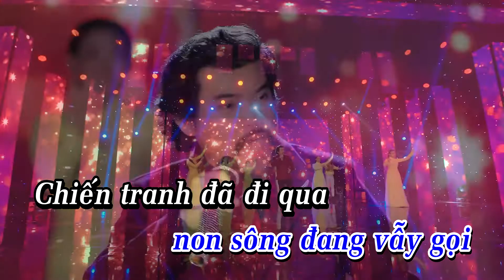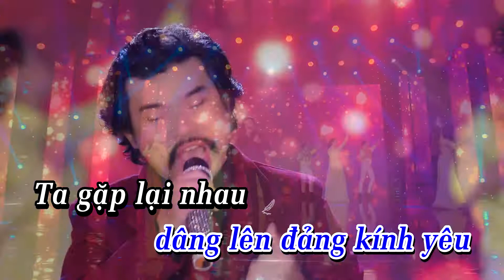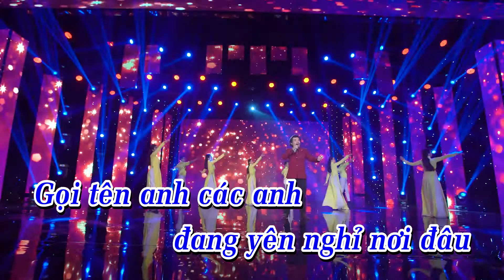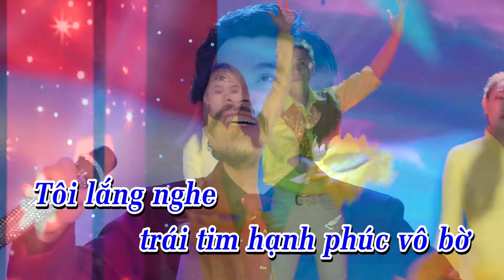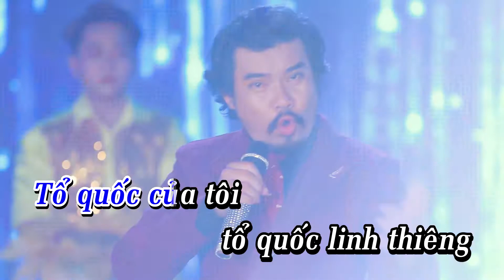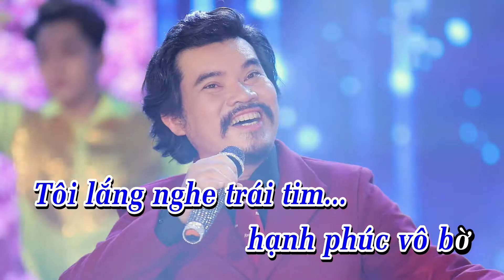Karaoke Tone Nam Bè | ĐỪNG HỎI CHIẾN TRANH | Sáng tác : MỘC Y & CAO HUY THẾ | Bài Ca Đi Cùng Năm Thá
Karaoke Tone Nam Bè
ĐỪNG HỎI CHIẾN TRANH
Sáng tác : MỘC Y & CAO HUY THẾ
Ca sĩ : CAO HUY THẾ
Vũ đoàn : GIÓ VIỆT
Đạo diễn : LƯU HUỲNH LÂM
Bài Ca Đi Cùng Năm Tháng
07/06/2020